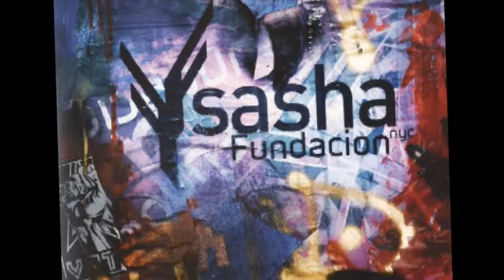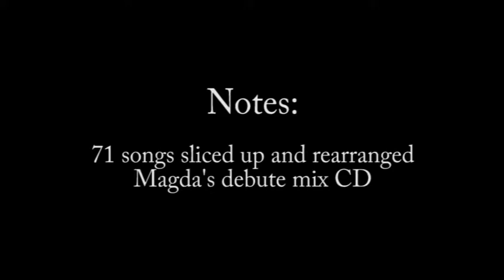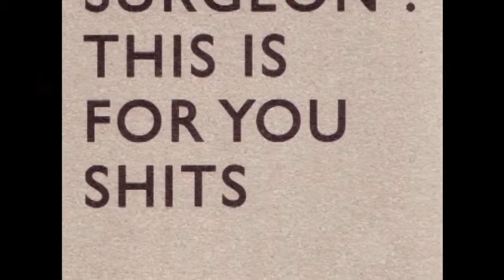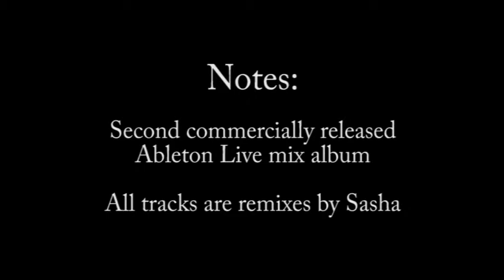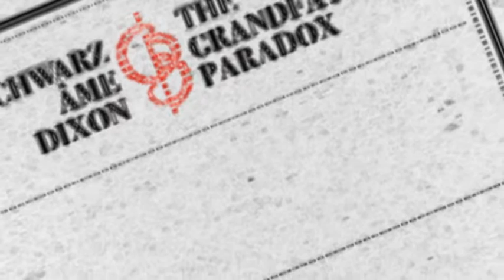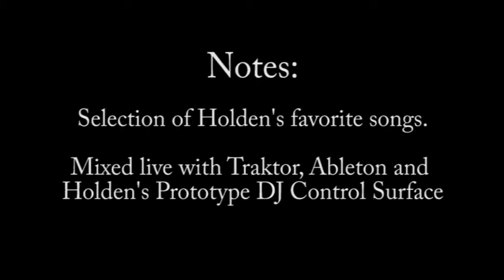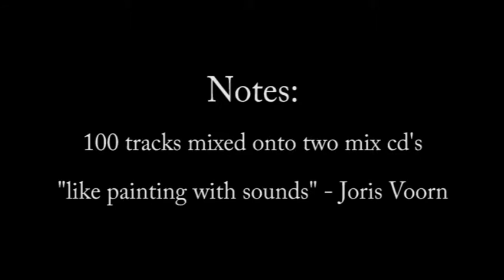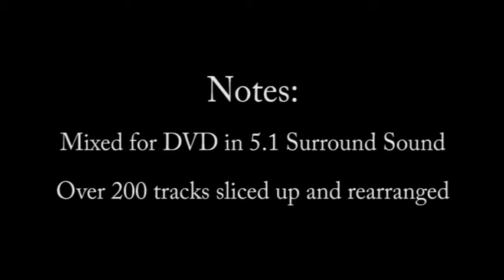Best 10 Ableton Live Mix Albums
A selection of the best commercially released mix cd's that where mixed or produced using Ableton Live software.